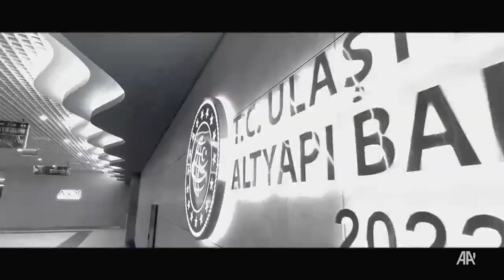İstanbul'daki Gayrettepe-Kağıthane Metro Hattı yarın açılacak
Ulaştırma ve Altyapı Bakanı Abdulkadir Uraloğlu, İstanbul'daki Gayrettepe-Kağıthane Metro Hattı'nın Cumhurbaşkanı Recep Tayyip Erdoğan'ın teşrifiyle yarın açılacağını bildirdi